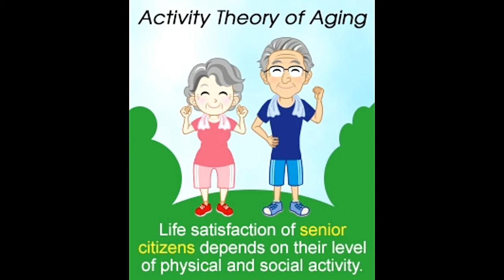Explanation of Activity Theory of Aging with Examples